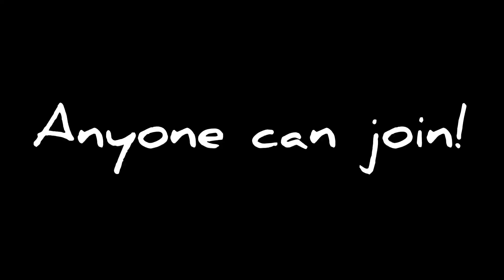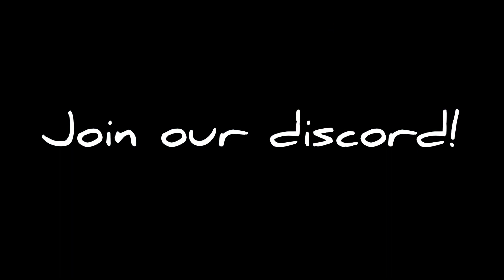Lupin the Third: The Castle Of Cagliostro Reanimated Project call! OPEN!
Here’s our Discord link! Anyone is allowed to join! We are animating the first ten minutes then if that gets big enough we will do the rest of the movie!